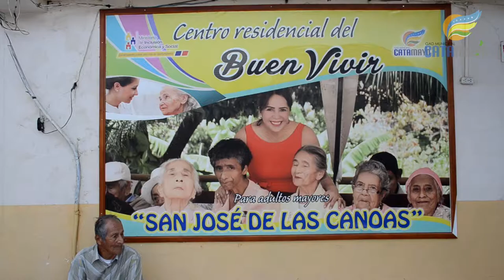Atención a los adultos mayores en el Centro Residencial San José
30 Personas están encargadas de atender diariamente a los 45 adultos mayores en el Centro Residencial San José del sector las Canoas, Maribel Pardo coordinadora de dicho centro, dio a conocer que mediante convenio, el Ministerio de Inclusión Económica y Social MIES, aporta con los productos para la alimentación de los beneficiarios, mientras que el Gad municipal lo hace con el personal.
El Doctor Segundo Arévalo es el médico, quien junto a un grupo de profesionales velan por la salud, alimentación adecuada y mantener la movilidad de cada uno de los adultos mayores del centro, actividad que es muy fructífera comenta el profesional, ya que lleva tres años realizando esta labor
Rosa Guachizaca y Carmen Nole, tienen a sus familiares recibiendo atención en el Centro Residencial San José de las Canoas, ellas reconocen el trabajo arduo que realiza a diario el personal que se encarga del cuidado de los adultos mayores.
Por iniciativa propia, los familiares de los adultos mayores adquieren los insumos necesarios, los mismos que son entregados al centro para la atención de sus seres queridos, como lo explica Edith Rodríguez quien agradece a la Alcaldesa Janet Guerrero Luzuriaga por la labor social que realiza.